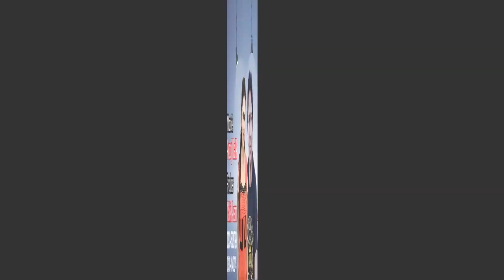Raju te Rajjo de Siappay Funny Video (By AM TV HD, AM MUSIC HD, AROOJ PARI TV HD)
ہمارا چینل عوام الناس کو عمدہ، مزاحیہ اور تفریح سے بھر پور ڈرامے اور فنی کلپ مہیا کرتا ہے۔ لوگوں کی زندگی میں مزاح اِتنا ہی ضروری ہے جیسے زندگی کے لئے سانس۔ہمارا چینل اسی عظیم مقصد کو سامنے رکھتے ہوئے خوب سے خوب تر کی تلاش میں سرکرداں ہے۔ ہمارا چینل مستقبل میں مزاحیہ پروگرام کے ساتھ ساتھ معلوماتی اور تعلیمی کلپ بھی پیش کرے گا۔